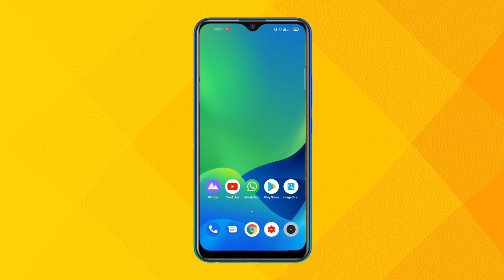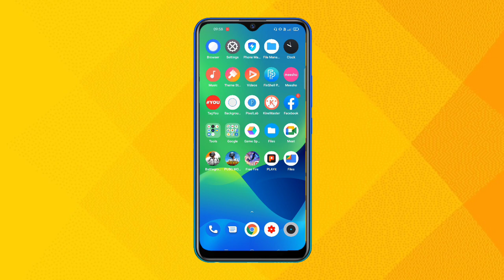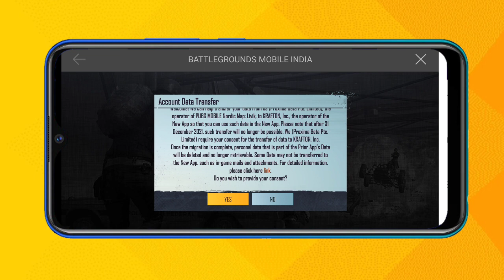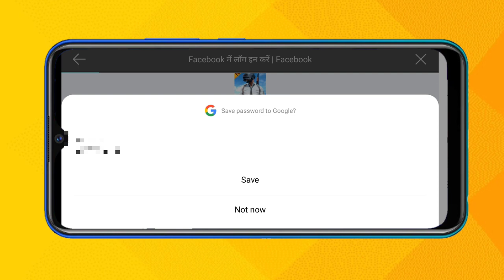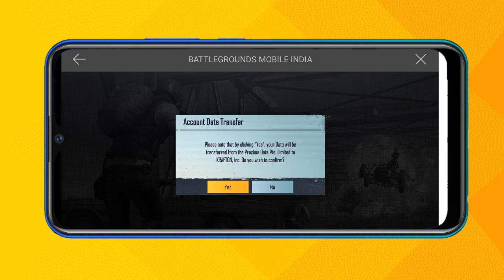How To Transfer Data In Battleground Mobile India From Pubg Global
Hello Friends

Search topic :-

Pubg mobile data transfer kaise kare
how to transfer battleground mobile India data
pubg data transfer
pubg india
Pubg india account transfer
How to transfer account in bgmi
Bgmi data transfer problem solve